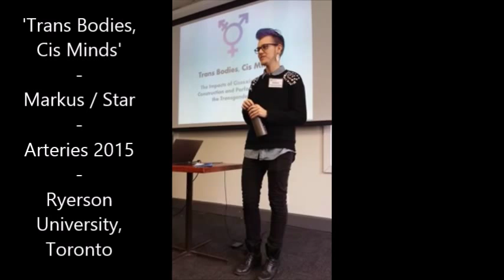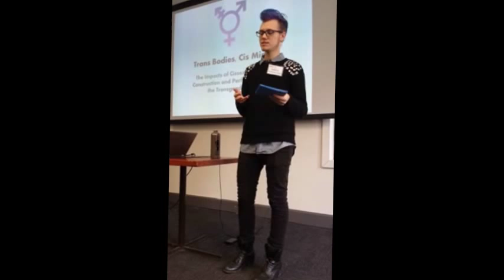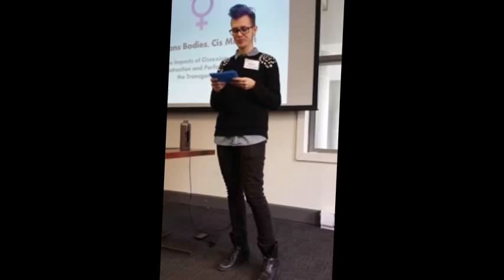Trans Bodies, Cis Minds: The impacts of Cissexism on the Transgender Self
This is a presentation which I did at the Arteries 2015 Conference, at Ryerson University in Toronto, Ontario, Canada.
This presentation focuses on an introduction to the concept of 'Cissexism', and explores how this phenomenon impacts the construction and performativity of the transgender self.
This paper is available through my website - starkisscreations.tumblr.com